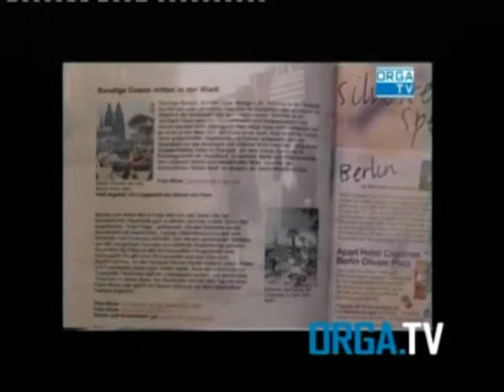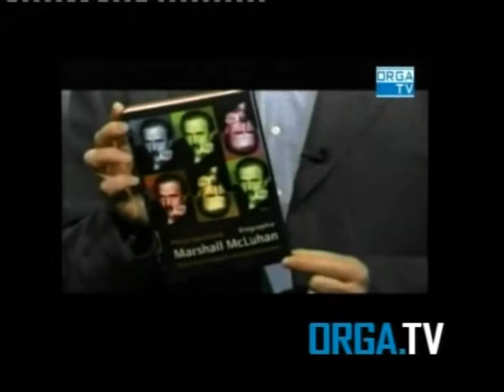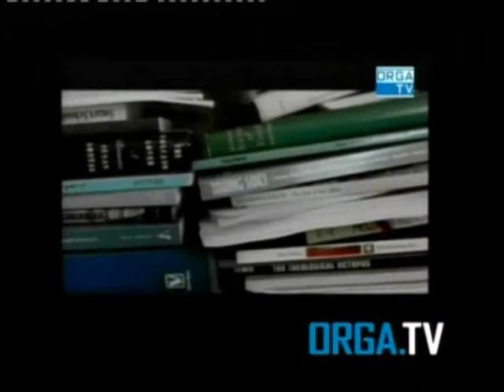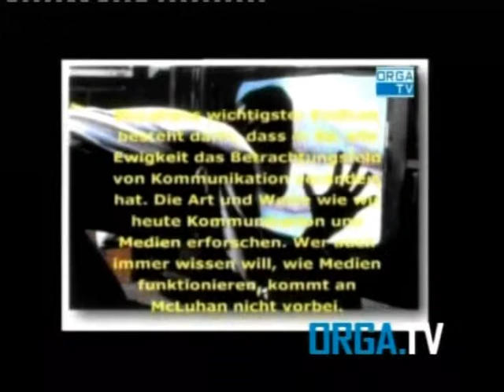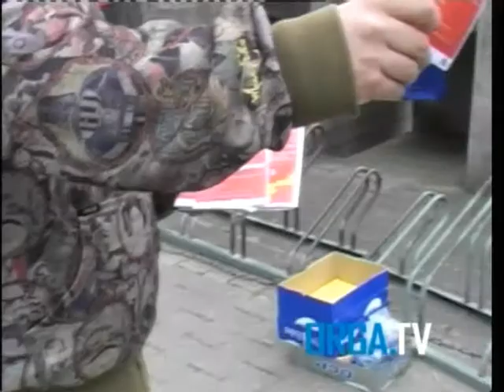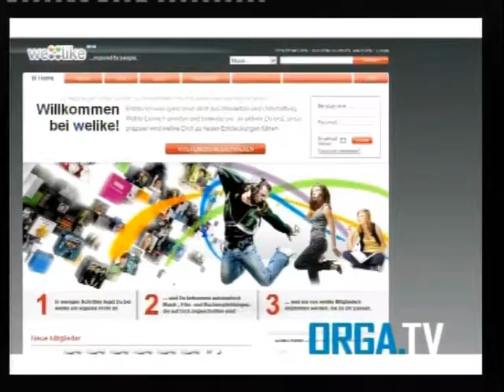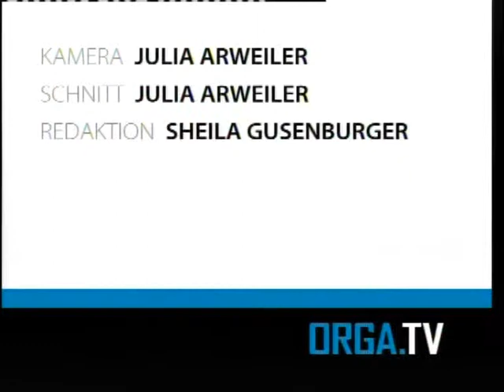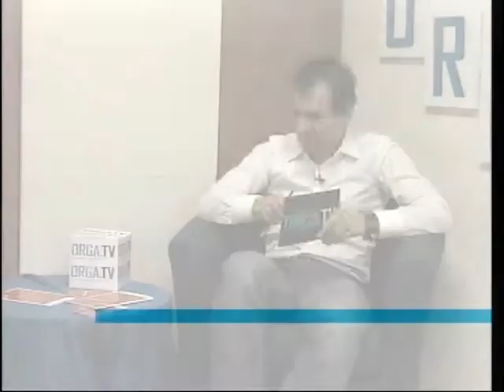ORGA.TV Sendung vom 06.05.2009